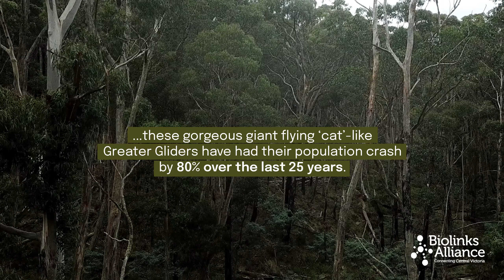Flight of the Greater Glider